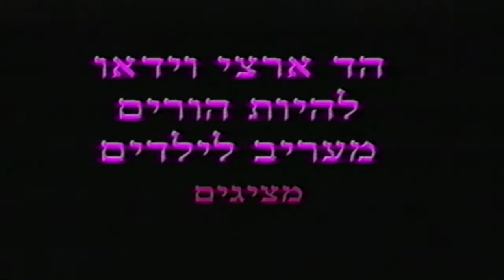מקבץ פרסומות מתוך הקלטת מפתחות הקסם של דידי 2000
הפרסומות שישנן במקבץ הן:

0:00 - הקלטת "תוף הלב של דין דין" עם דין דין אביב
1:01 - הקלטת "מחסן השטוזים של דתיה" עם רמה מסינגר ז"ל, מיכל צפיר, דדי זוהר ורמי ברוך
1:55 - הקלטת "להיות אחים" עם יון תומרקין וגל זייד